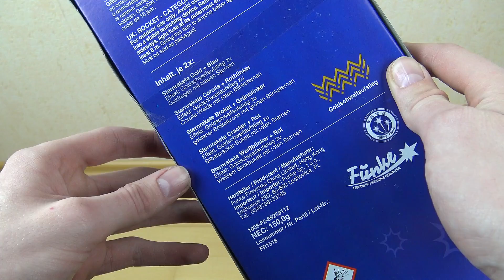STERNRAKETEN von FUNKE | BESTE Rakete für SILVESTER 2019/2020?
Wenn Ihr über diesen Link etwas kauft, werde ich am Umsatz beteiligt. Ihr zahlt nicht mehr - sondern nur den normalen Artikelpreis. Somit kann ich mir zu Silvester noch geilere Artikel kaufen, um sie für euch zu testen!